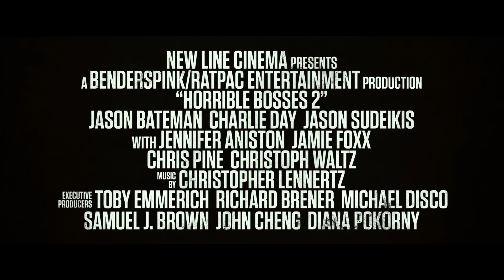Horribles Bosses 2 - TV-theek - Film à la Carte